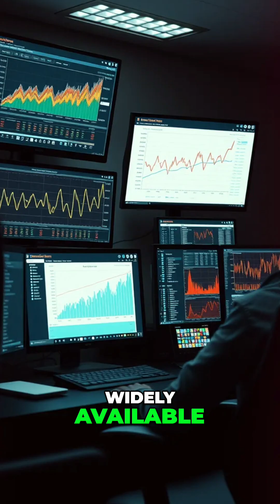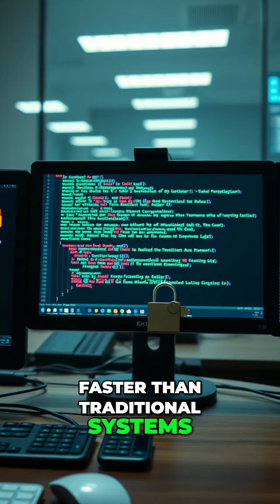AI & Your Credit Score: What You MUST Know NOW!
AI is changing credit scores! The Trump admin's AI Action Plan could speed up dispute resolutions, but also cause errors. Is your credit at risk? 'Automation is not perfect.' Learn to check reports and act fast!